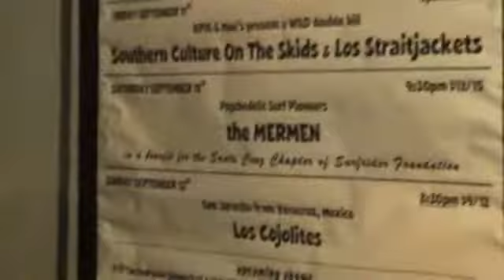Before The Band